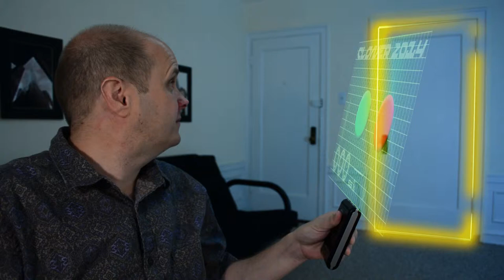Cloning Wheezy Waiter's Clone Machine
In order to help me record more videos, I have cloned Wheezy Waiter's cloning machine.  Not only did my Genius Hipster clone figure out how, he made improvements on it, so now I have an awesome new interface.  See it in action!